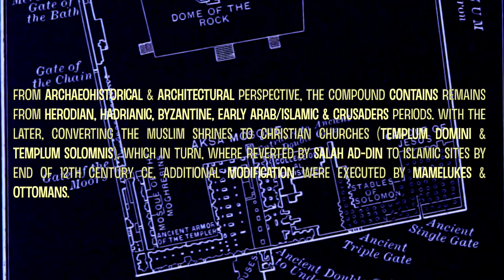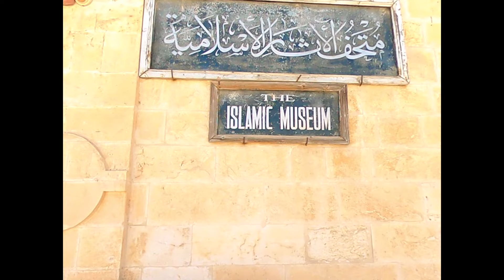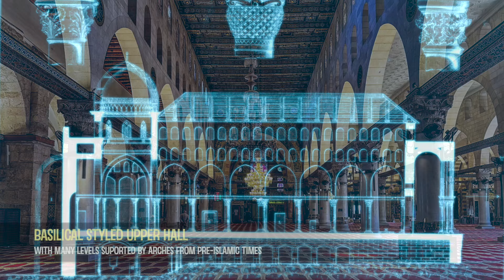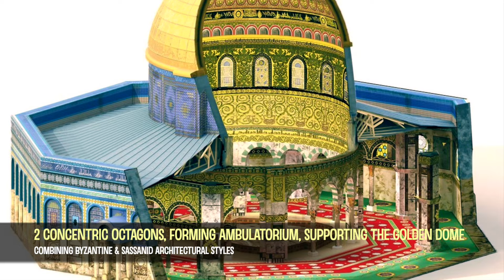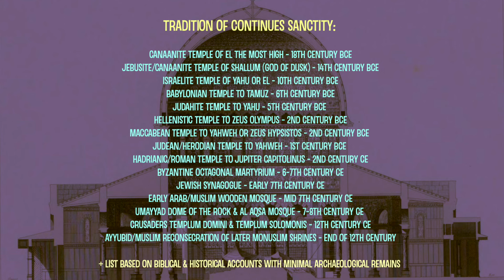Dome of the Rock & Al Aqsa Mosque Virtual Tour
Temple Mount aka Haram Al Sharif: Dome of the Rock & Al Aqsa Mosque Virtual Tour
Within Temple Mount compound or Noble Sanctuary, stand ca. 100 monumental structures spanning various historical epochs. Among these architectural wonders, Al-Aqsa Mosque & Dome of the Rock radiating the most, sanctified by all Abrahamic Religions. The continues sanctity of this site stretches back nearly 4000 years, traditionally connected to stories of Creation of the World, Abraham & Isaac, King Solomon’s & Herod’s Temples, Jesus of Nazareth & Prophet Muhammad's Night Journey to heavens. From ArchaeoHistorical & Architectural perspective, the Compound contains remains from Herodian, Hadrianic, Byzantine, Early Arab-Islamic & Crusaders periods. With the later, converting the muslim Shrines to Christian Churches (Templum Domini & Templum Solomnis), which in turn, where reverted by Salah Ad-Din to Islamic sites by end of 12th Century CE. Additional modification were executed by Mamelukes & Ottomans.

TRADITION OF CONTINUES SANCTITY:

- CANAANITE TEMPLE OF EL THE MOST HIGH - 18th CENTURY BCE
- JEBUSITE-CANAANITE TEMPLE OF SHALLUM (GOD OF DUSK) - 14th CENTURY BCE
- ISRAELITE TEMPLE OF YAHU OR EL - 10th CENTURY BCE
- BABYLONIAN TEMPLE TO TAMUZ - 6th CENTURY BCE
- JUDAHITE TEMPLE TO YAHU - 5th CENTURY BCE
- HELLENISTIC-SELEUCID TEMPLE TO ZEUS OLYMPUS - 2nd CENTURY BCE
- MACCABEAN TEMPLE TO YAHWEH OR ZEUS HYPSISTOS - 2nd CENTURY BCE
- JUDEAN-HERODIAN TEMPLE TO YAHWEH - 1st CENTURY BCE
- HADRIANIC-ROMAN TEMPLE TO JUPITER CAPITOLINUS - 2nd CENTURY CE
- BYZANTINE OCTAGONAL MARTYRIUM - 6-7th CENTURY CE
- JEWISH SYNAGOGUE - EARLY 7th CENTURY CE
- EARLY ARAB-MUSLIM WOODEN MOSQUE - MID 7th CENTURY CE
- UMAYYAD DOME OF THE ROCK & AL AQSA MOSQUE - 7-8th CENTURY CE
- CRUSADERS TEMPLUM DOMINI & TEMPLUM SOLOMONIS - 12th CENTURY CE
- AYYUBID-MUSLIM RECONSECRATION OF LATER MONUMENTS - END OF 12th CENTURY

+ based on biblical & historical accounts with minimal archaeological remains

Quotes from scriptures:
-“It shall come to pass in the last days, that the mountain of the Lord's house shall be established… & all nations shall flow unto it." - Isaiah 2:2
-“Then Solomon began to build the Temple of the Lord in Jerusalem on Mount Moriah” – 2 Chronicles 3:1
-“Glory be to Him who did take His servant for a Journey by night from the Sacred Sanctuary to the Farthest Sanctuary...” - Sura Al-Isra’ 17:1

Credit:
- Dome of the rock 3d plan from World Turning by Andrew Hammond
- Chromolithograph by H. Clerget and J. Gaildrau after Francois Edmond Pâris, 1862. Iconographic Collections
- Wikimedia Commons

Bibliography:
- Creswell, K.A.C. (1924). The Origin of the Plan of the Dome of the Rock (2 Volumes). London: British School of Archaeology in Jerusalem.
- Elad, A. (1999). Medieval Jerusalem and Islamic Worship: Holy Places, Ceremonies, Pilgrimage (2nd ed.). Leiden: Brill.
- Grabar, O. (1986). "Kubbat al-Ṣakhra". The Encyclopaedia of Islam, Second Edition. Volume V: Khe–Mahi. Leiden: E. J. Brill. pp. 298–299.

Join my Museum Tours, Archaeological & Historical Tours in Jerusalem Old City
𒀭
Archaeology & History Travel with Nico the Guide - Your Private Guide & Archaeologist
(B.A & M.A Degrees in History & Archaeology).
Join me on a Archaeo-Historical Adventure, from prehistory passing Biblical & Classical periods to modern times.
𒀭
ARCHÆOHiSTORY WITH NICO THE GUIDE